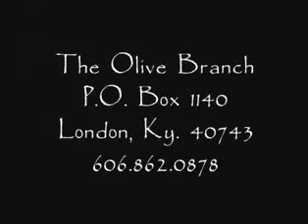Curses, Curses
Ki Tavo